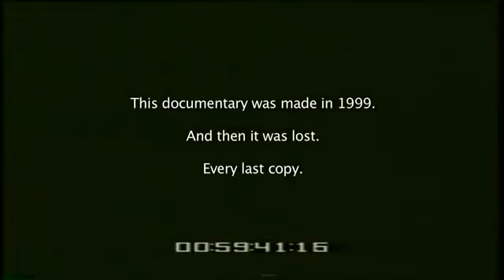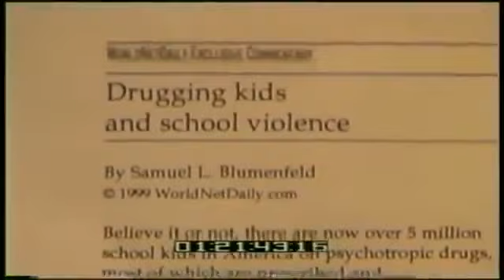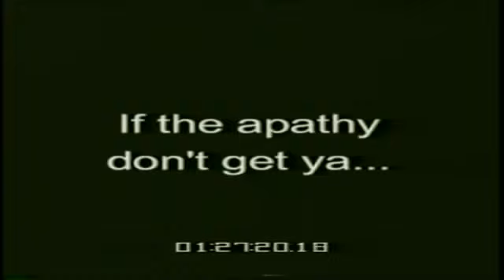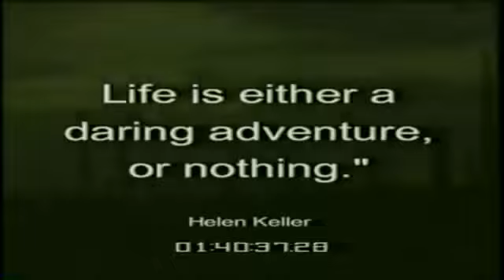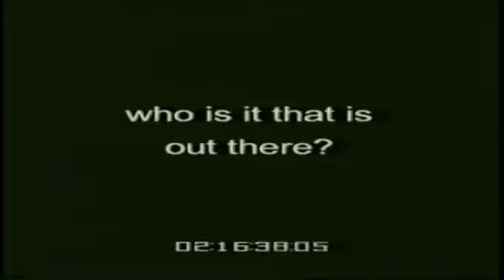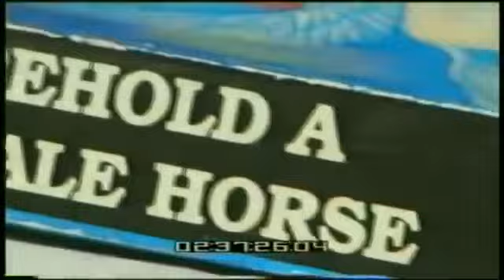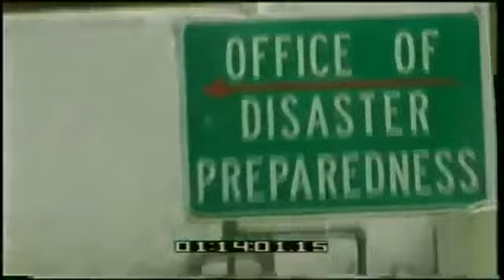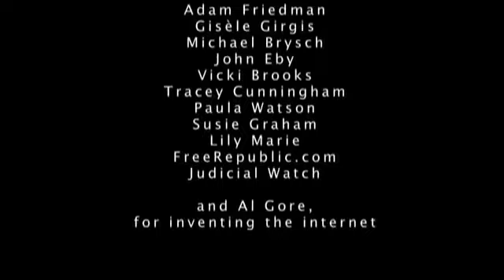The Land Of The Lost Story (Full Documentary)